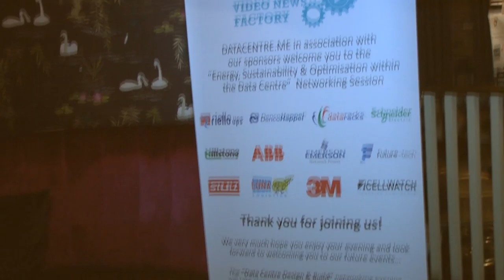February 2016 DATACENTRE ME City Networking Event version 4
In this video discover what sponsors thought about the February 2016 event. For more information you can visit: